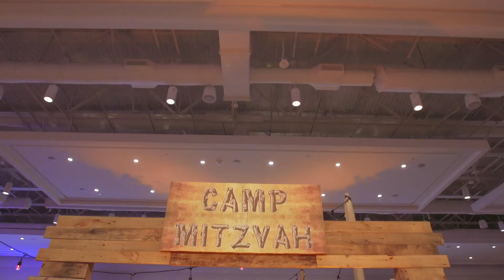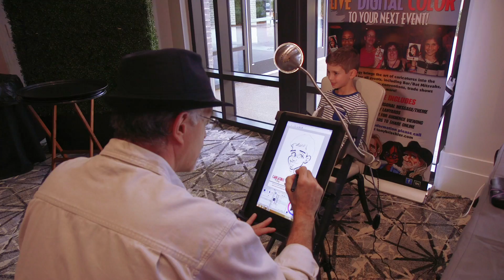Mitzvzh Expo 2 24 18